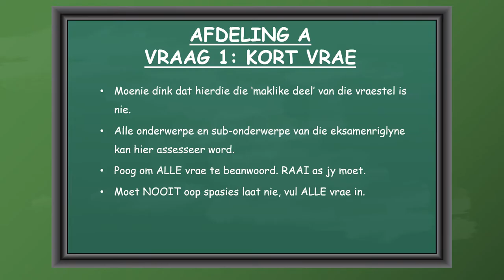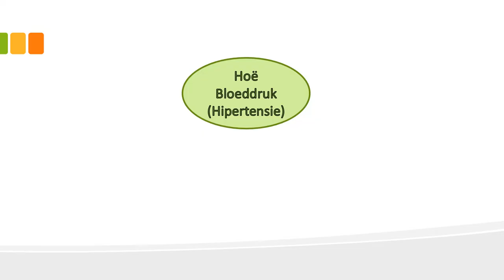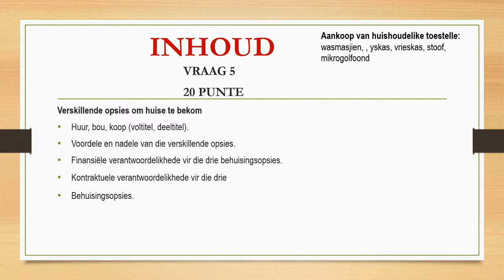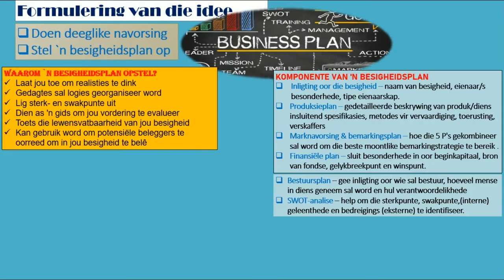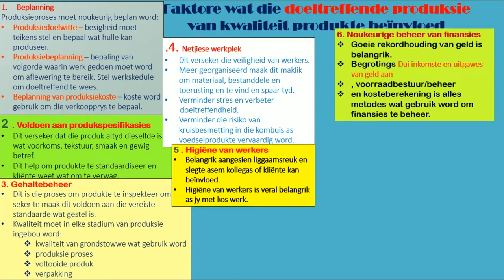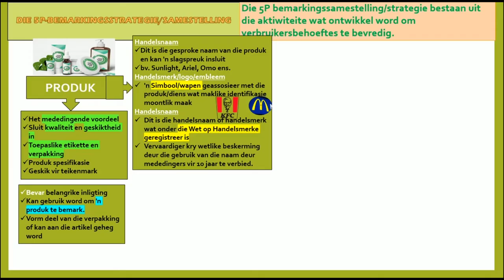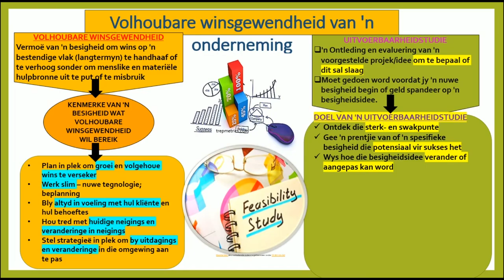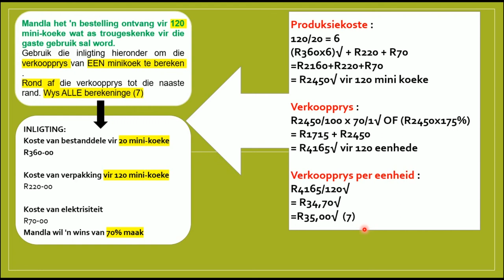Metro Noord "Final Push" - Verbruikersstudies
Vir vorige eksamenvrastelle gaan na:
WCED ePortal

HOOFSTUKKE
00:00:00 Inleiding: Wat om te verwag in die eksamen
00:00:19 Inleiding: Afdeling A Kort Vrae
00:02:55 Inleiding: Afdeling B Langer Vrae
00:04:32 Inleiding: Hoe om spesifieke vrae te interpreteer
00:08:14 Voedsel en voeding
00:34:04 Behuising
00:42:40 Entrepreneurskap deel 1
01:13:03 Entrepreneurskap deel 2
02:02:07 Afsluiting